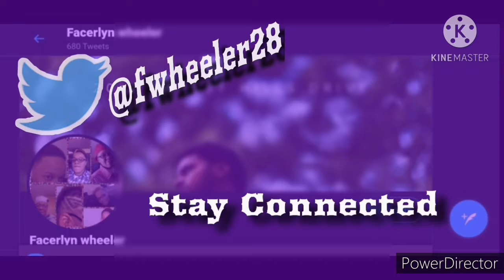SHORT VIDEO TO TEST MY NEW EDITING SKILLS ON MY LUNCH BREAK!!! STAY TUNED!! GREAT CONTENT REGULARLY!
THANK YOU TO ALL MY FABULOUS FOLLOWERS. I AM SO GRATEFUL FOR EACH AND EVERY ONE OF YOU. DON'T FORGET I'M DOING A Q&A FOR EVERY 100 SUBSCRIBERS AS WELL AS A GIVE AWAY UNTIL WE REACH 1K IN OUR FABULOUS FAMILY. THEN WE WILL DO Q&A's for every 1k until we reach a MILLION in our FABULOUS FAMILY!